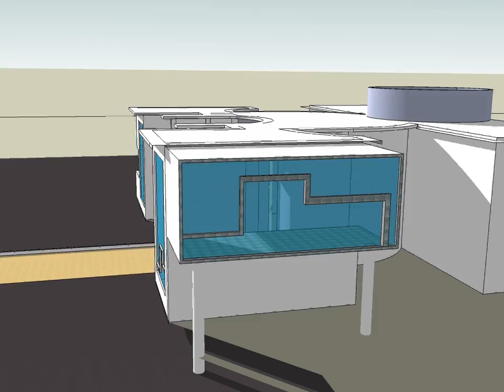Animation With Google Sketchup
Animacion de una maqueta conceptual de un coorporativo